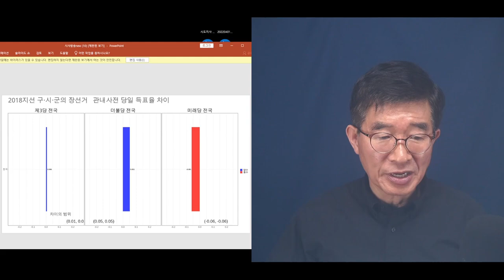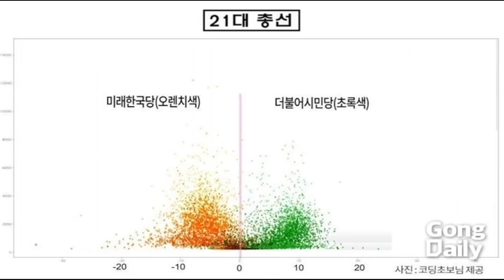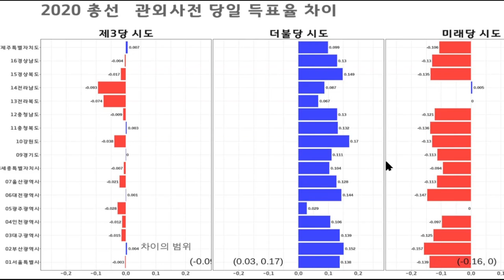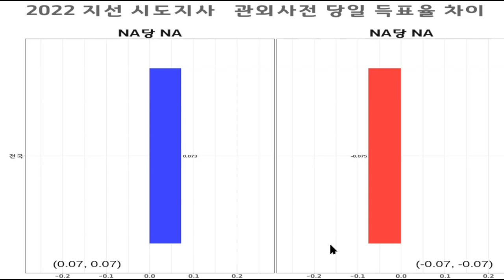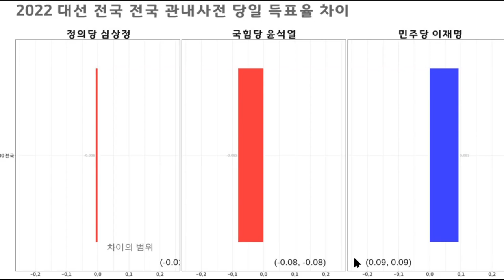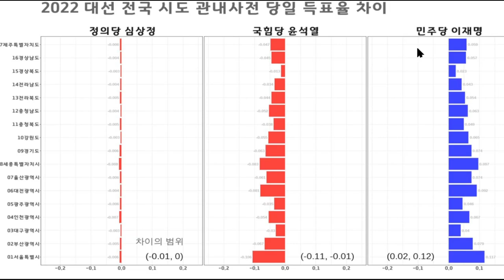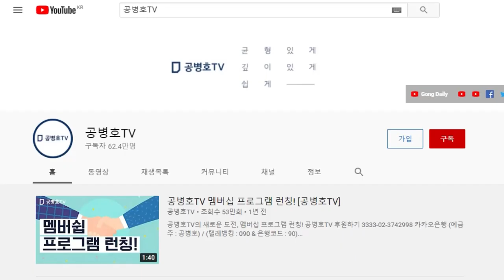"말로만 자유, 자유를 외치면 뭐합니까?" / 그냥 실없는 사람이 되고 말지요 / 진정으로 자유, 생명, 재산을 보호하려면 [공병호TV]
Bitcoin : 3MTW849AkP2ftLeSK2teZHMmzLu7Z83s9U